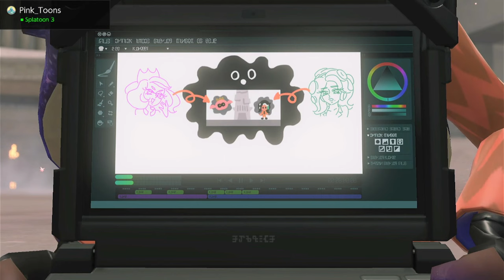Splatoon 3 Side Order - All Bosses + Ending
Splatoon 3 Side Order DLC All Bosses and Ending.